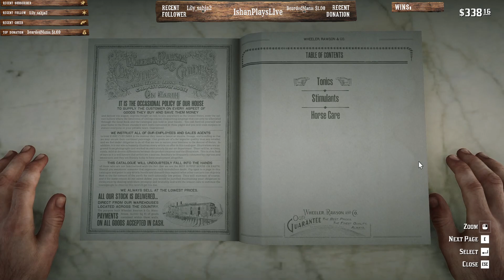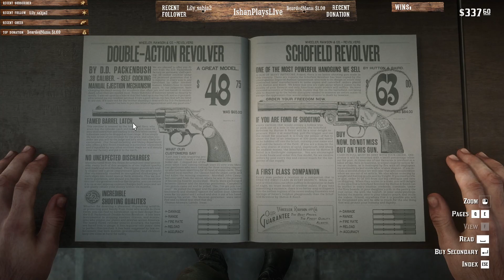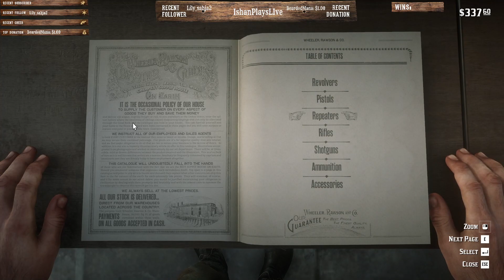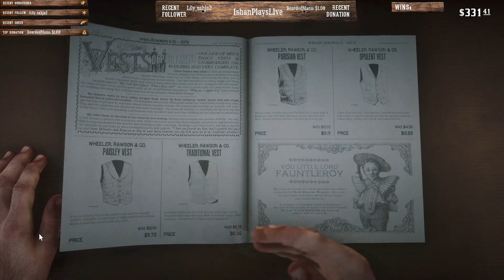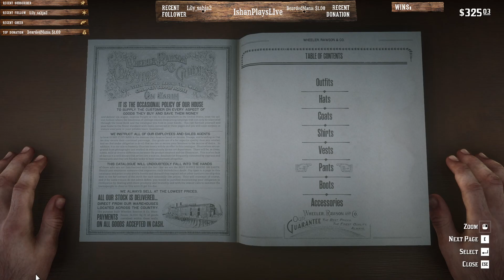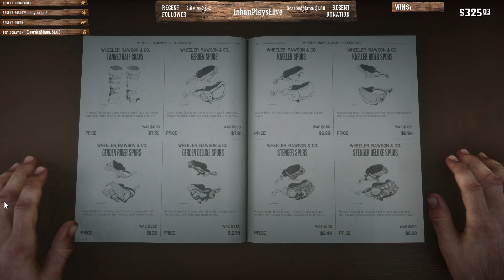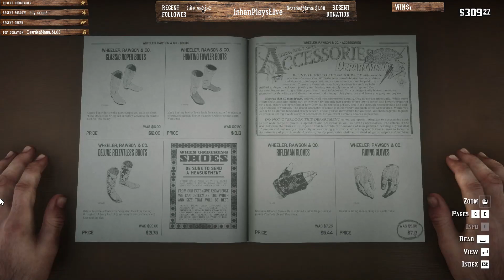Red Dead Redemption 2 Part 21 Clemens Point Story Mode Walkthrough/Gameplay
Lets take a look at the story mode of RDR2. Live stream funny moments and first time reactions.

About Me:
My name is Ishan. I am from India. I love playing games because I can do so many things which are not possible in real life. Games have taught me so many things in life & have been my best friends in my weakest times. I learnt History, Management, Economics, Co ordination, Discipline & Leadership. But most importantly games taught me to enjoy my life.

My PC Spec:
CPU: AMD Ryzen 7 3700x 8 core 16 Thread CPU
GPU: EVGA GeForce GTX 1080 Ti GPU
MOBO: MSI B450 Gaming Carbon Ac Wi-Fi AM4 Motherboard
RAM : GSKILL Ripjaws 3200Mhz 16 GB
Monitor: LG 1080p 60Hz 5ms response time
Red Gear RGB Gaming - Mouse and Keyboard
Cooler Master K501L Gaming Case

My Streaming Kit:
Streamlabs OBS Ultra

Games which I play:
Story Mode Games - The Walking Dead Series, Last of Us,
Strategy Games - Total War Series, Age of Empires Series, Company of Heroes Series, Commandos Series
Adventure Games - Witcher 3 Wild Hunt & Witcher Series, Kingdom Come Deliverance,
First Person Shooter Games - CSGO, Rising Storm 2 Vietnam, Rainbow Six Siege, Hell Let Loose,
Historical Games -
Stealth Games - Dishonored Series, Metro Series, Splinter Cell Blacklist, Hitman Series,
Sports Games - FIFA, Moto GP,